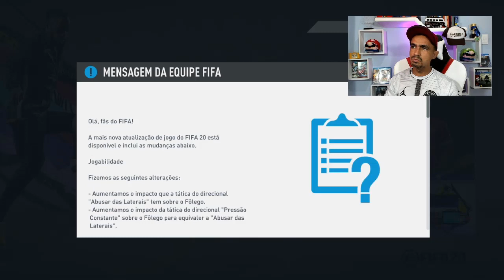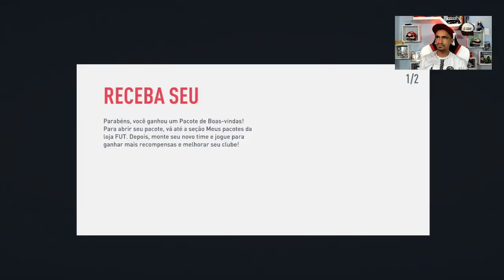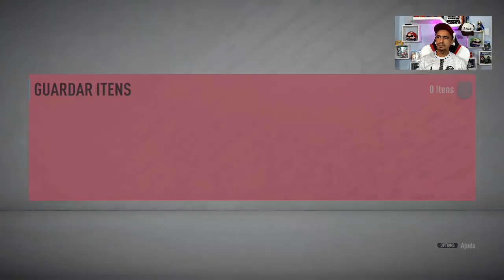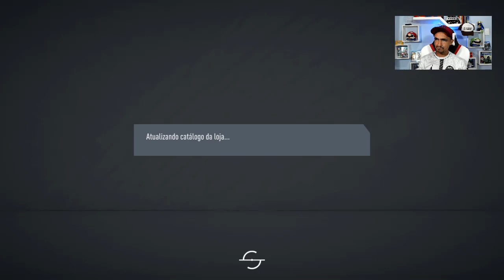Como Iniciar no Fifa 20 Ultimate Team do Zero!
SEJA NOTIFICADO DIRETAMENTE NO SEU WHATSAPP SEMPRE QUE A LENDA COMEÇAR UMA LIVE OU POSTAR CONTEÚDO NOVO... Salve galera, beleza? Lázaro Gamer aqui para mais um conteúdo de Fifa 20 Ultimate Team e nesse vídeo vamos começar uma conta nova para te mostrar como iniciar no Fifa 20 Ultimate Team do Zero!

TAGS RELACIONADS: fifa 20,fifa 20 como funciona,fifa 20 ultimate team do zero,fifa 20 para iniciantes,fifa 20 ultimate team,ultimate team,fifa 20 ps4,fifa 20 xbox one,fifa 20 ganhar coins,ganhar coins fifa 20,como ganhar coins fifa 20,dicas ganhar coins fifa20,dme,dicas de trade,como fazer trade,ganhar coins fifa 20,coins fifa 20,fifa ultimate team,ganhar coins,fifa 20 trade,fifa 20 como fazer trade,trade fifa,dicas de trade fifa 20,como fazer trade fifa 20